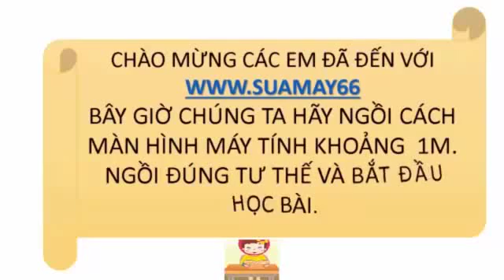Ngữ văn lớp 11, Vội vàng, thuan mai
Ngữ văn lớp 11,  Vội vàng, thuan mai, ôn thi
em cháu xin chào tạm biệt. kính chúc quý vị mạnh khỏe!